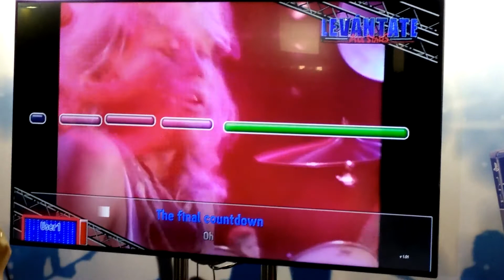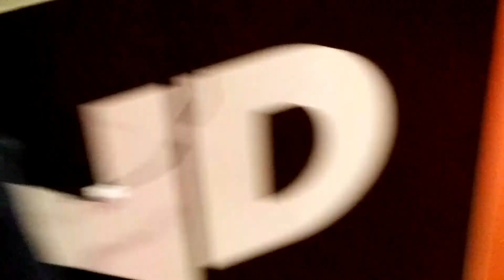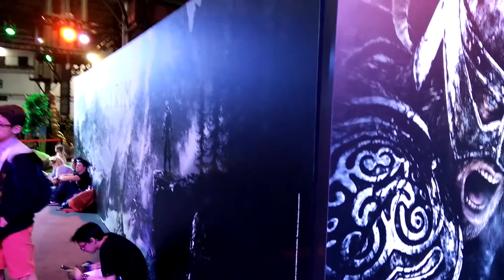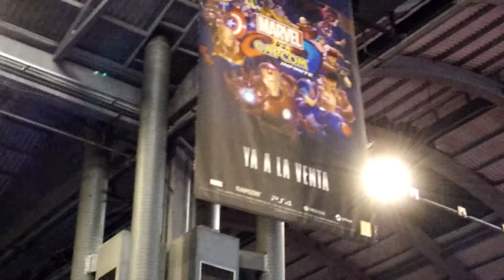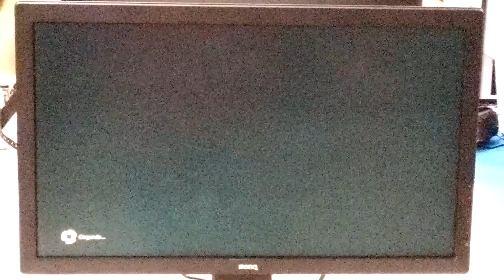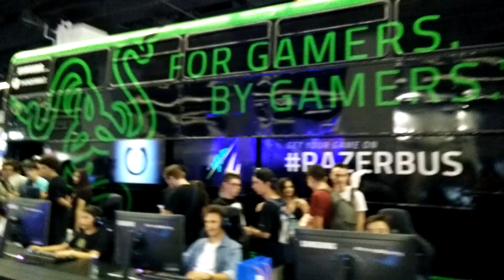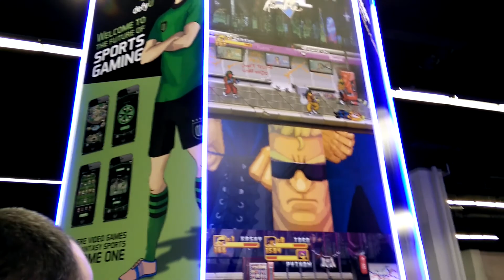BARCELONA GAMES WORLD 2017 (EVE) [929] ZONA INDIE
Esta es una de las partes que más me gustaron, sobre todo la cercanía de  poder hablar cara a cara con los estudios pequeños, hacerles sugerencias, propuestas, y ya de paso pedir unas keys XD